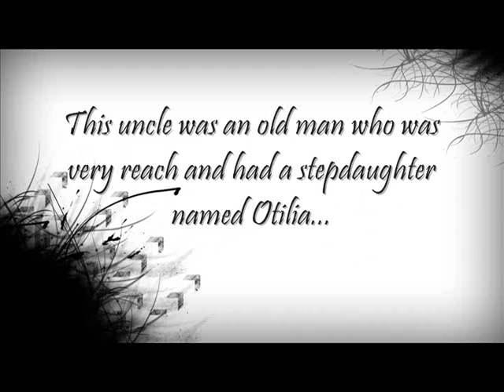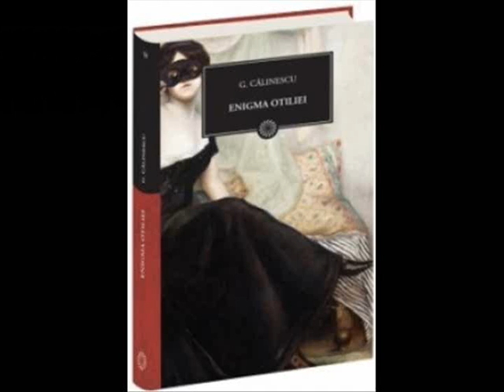Enigma Otiliei BookTrailer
Audio music is owned by; BANDAI_Co_Ltd .